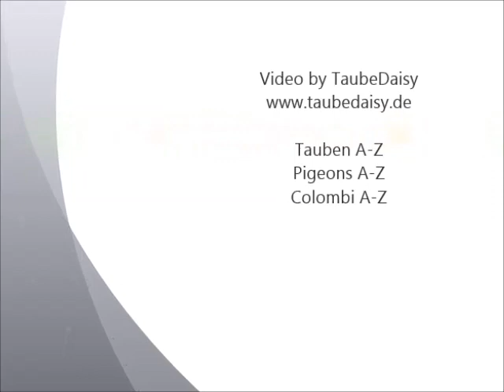Elsterpurzler gelb, Landesgeflügelschau Freiburg 2019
Elsterpurzler gelb, Old German Magpie Tumbler yellow, Culbutant Pie jaune, Capitombolante Tedesco Pica giallo, Volteadora Pía Alemana amarillo, Oud-Duitse EksterTuimelaar geel.
18. Süddeutsche Junggeflügel- und Rassetaubenschau, 68. Badische Landesgeflügelschau, 49. Badische Landesjugendgeflügelschau, 96. Landesgeflügelschau Württemberg-Hohenzollern und Landesjugendgeflügelschau Württemberg-Hohenzollern,
49. Badische Landeszuchtbuchschau, 36. Badische Landesziergeflügelschau, Preisrichterschau, Badische Taubenschau in Freiburg i.Br. vom 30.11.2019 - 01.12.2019.
Exposition Avicole Locale  2019, Allemagne. Small Animal Show 2019 (Poultry and Pigeons) in the South of Germany.
Video von TaubeDaisy. Taubenrassen A-Z, Pigeons A-Z, Colombi A-Z, Palomas A-Z.